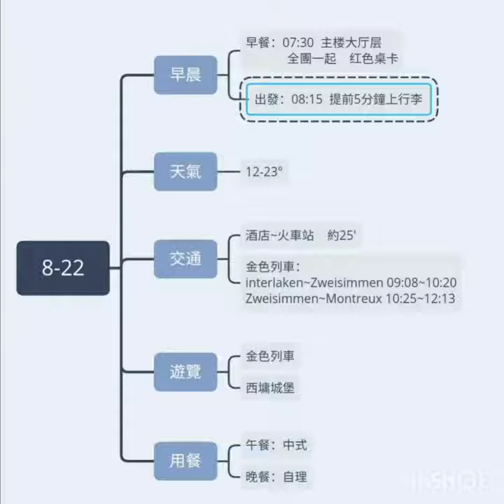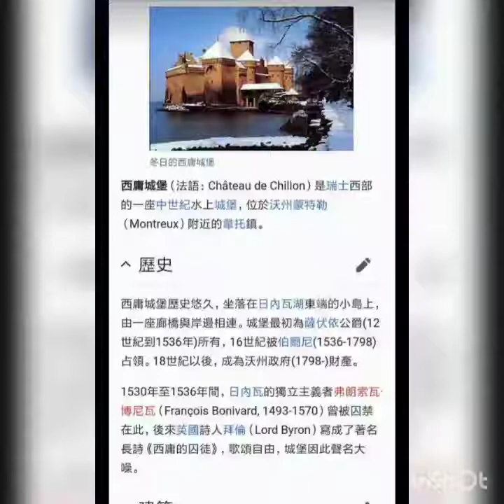恆康阿爾卑斯山之旅D9 瑞士 黃金列車SwissGoldenPassTrain西墉城堡ChateauChillon23082019HealthyHiker